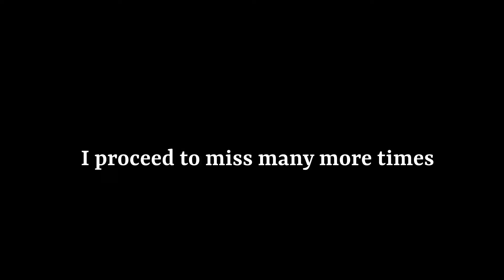Super Mario 64 - Part 1 [FINAL]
My skills will be put to the test.